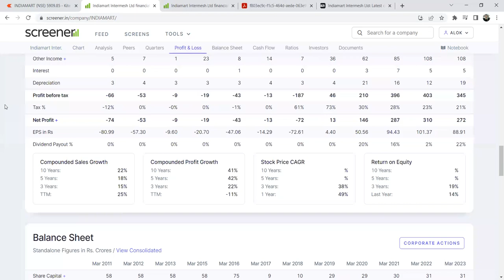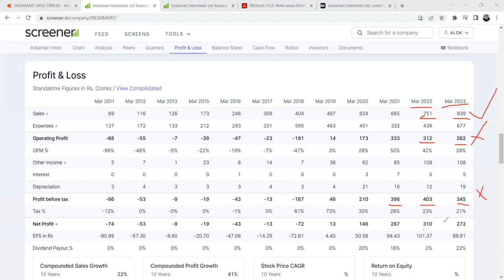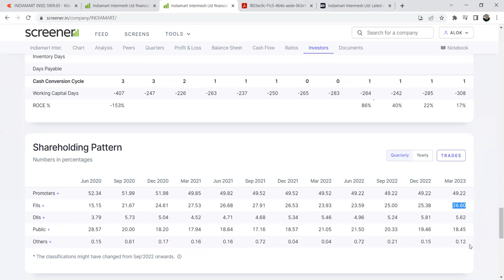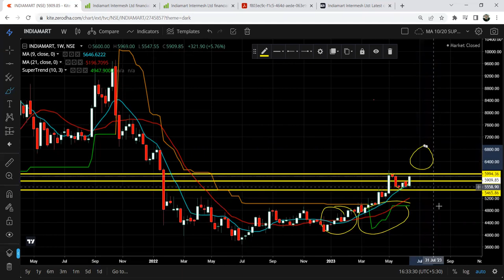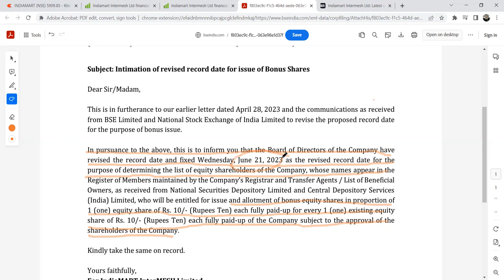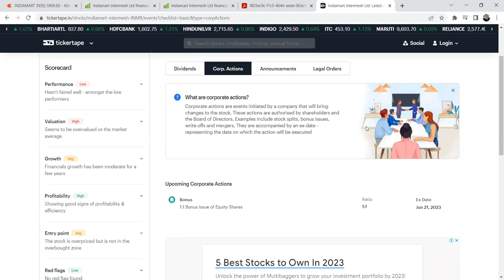Indiamart share bonus News I जानिये आपको कितना SHARE मिलेगा I Record date I Indiamart Intermesh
Please use the below link:
Query:
Hello everyone, I am Alok Ray Welcome to Learn to Earn by AKR. This video is about Indiamart  share news. I hope you like this video. Alok
QUERY:
Indiamart share news
Indiamart intermesh share news
INDIAMART latest news
indiamart bonus news
Indiamart record date
Indiamart fundamental view
India mart latest news
india mart latest news today
Indiamart share target
Indiamart result
indiamart bonus news